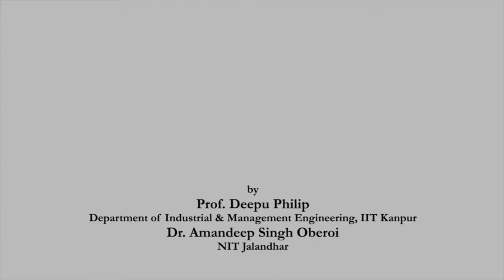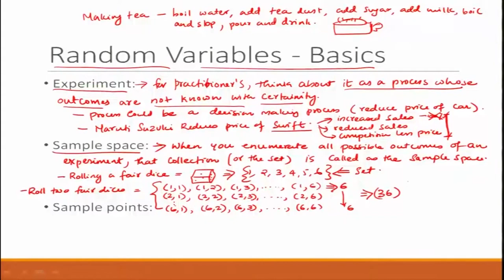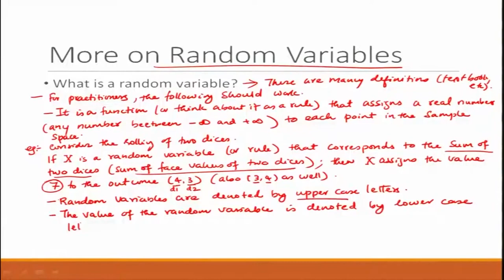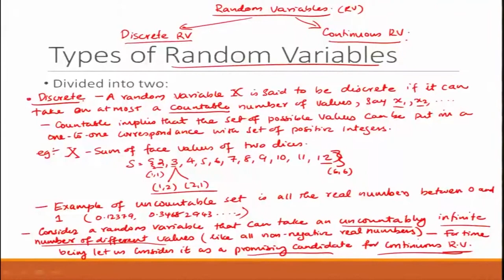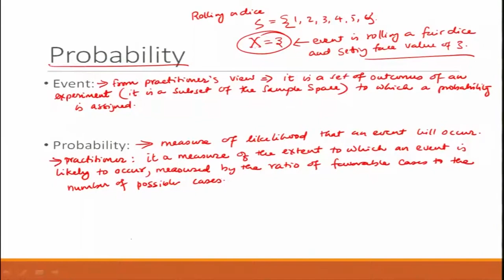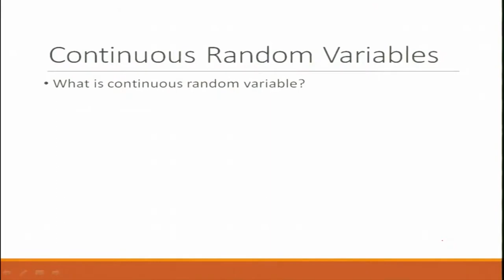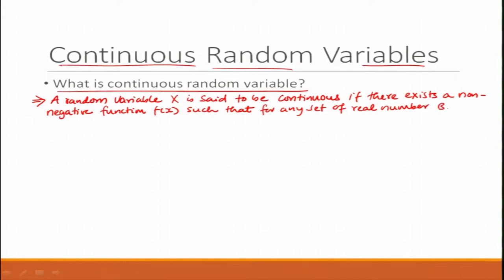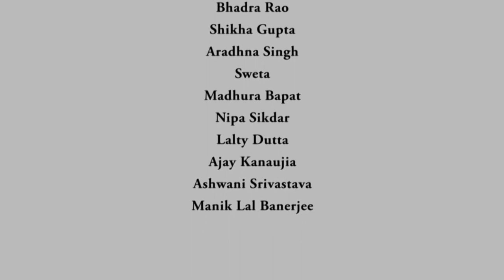Overview of Probability